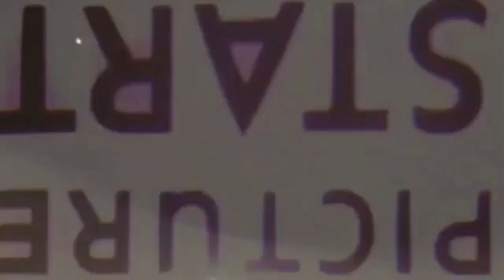বাংলাদেশে কয়টি হলে মুক্তি পেলো পিয়া রে ! Piya re |Star Golpo